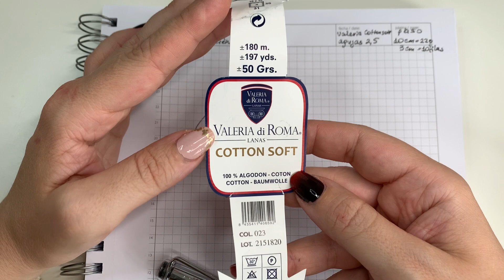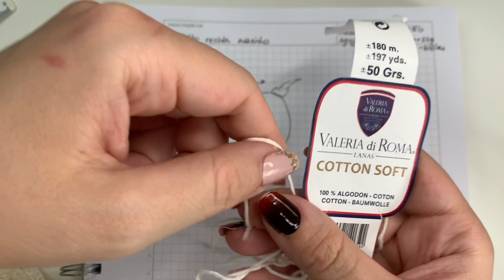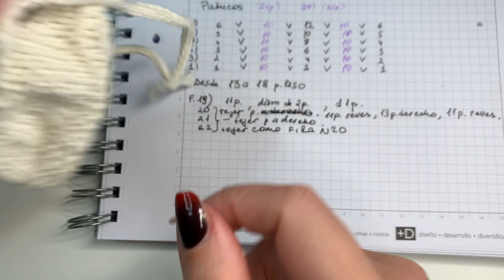Gorrito con nudo y patucos para bebe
Si prestes atención al video y explicaciones podras tejer para cualquier edad